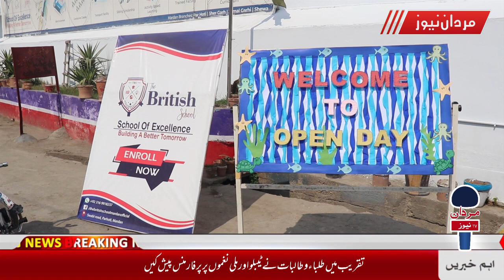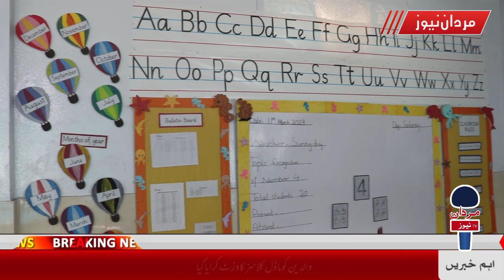Mardan tv Ep (855) THE BRITISH SCHOOL OPEN DAY FUNCTION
the british school#
 function mardan